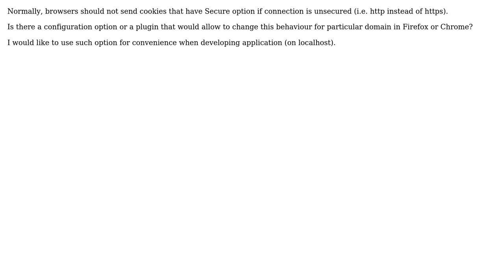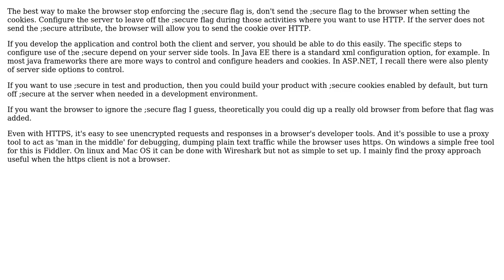Software Engineering: Make browser allow secure cookie over http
With thanks & praise to God, and with thanks to the many people who have made this project possible! You are responsible for your own actions.